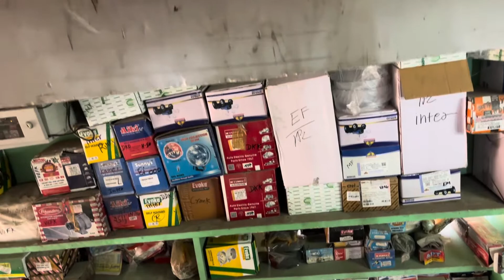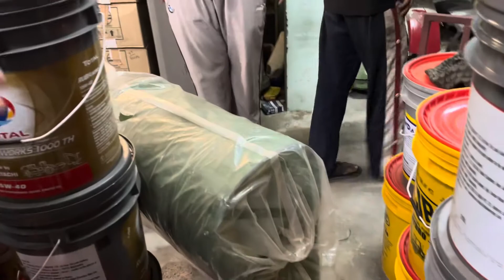ਟਰੈਕਟਰ🚜ਦੀ ਸੌਅ ਕੀਤੀ ਚੇਂਜ ( Vlog 1)